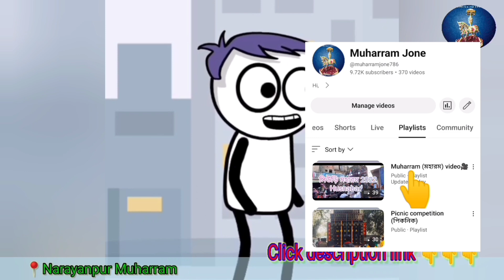Narayanpur Bagan para Muharram 2024 | birbhum best muharram maton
Narayanpur Hattola Muharram 2024 | Narayanpur muharram | narayanpur নারায়ণপুর হাটপাড়া মহারম 2024

Narayanpur muharram 2024 ||  narayanpur mohharam 2024 || muharram narayanpur ||  rampurhat muharram ||  kanaipur muharram 2024

Narayanpur Hattola Muharram 2024

Suri Husnabad muharra | Udaynagar muharram

Jaypur muharram 2024

Muharram Music 2024 |

 নারায়ণপুর হাটপাড়া মহারম

নারায়ণপুর হাটপাড়া মহারম 2024

 নারায়ণপুর  মহারম
নারায়ণপুর মহারম
muharram.

muharram. song

muharram. qawwali

muharram. naat

muharram. video

muharram. dj

muharram. 2024

muharram. 2024

muharram. dhun

muharram pada

Non-profit, educational or personal use tips the balance in favor of use.

narayanpur muharram 2024

narayanpur muharram video

ujra narayanpur muharram 2024

narayanpur hospital muharram

narayanpur battala muharram

narayanpur agartala muharram

narayanpur ka muharram